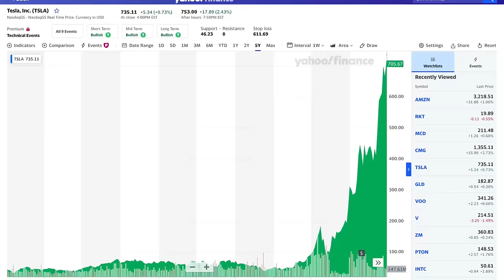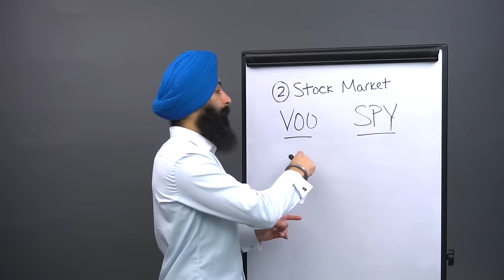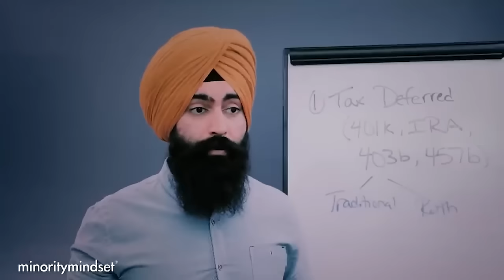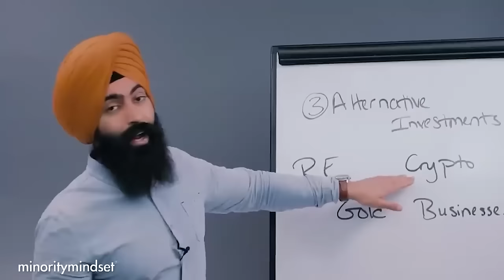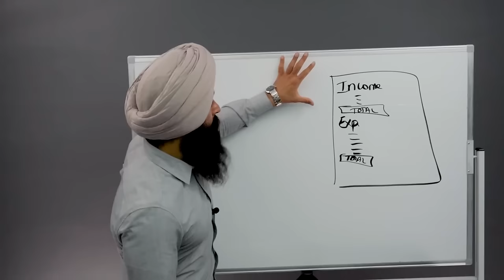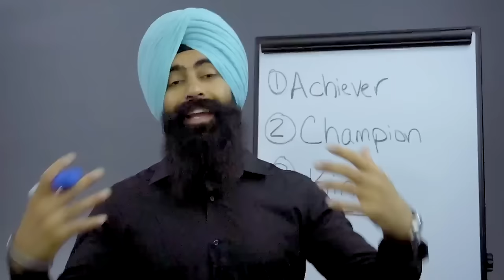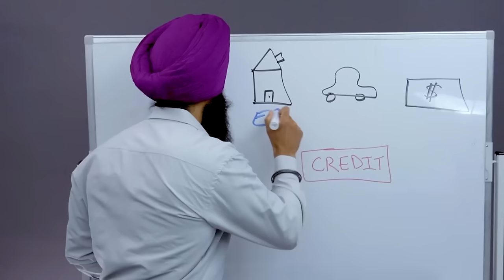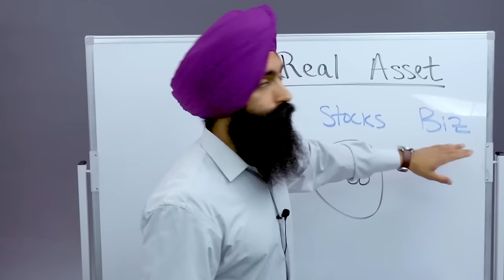MASTERCLASS: Buy These 5 FOREVER INVESTMENTS To Be Financially Free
1. Market Briefs - Get my free financial newsletter for investors
3. Business Accounting - Does your business do over $250k/year? If yes, get a free consultation from my partner accounting firm

Recommended:
Investing In REITs For Income | REIT Investing

➤ Life Insurance
2) 🛡 Policygenius - Get a free life insurance quote:

3) 🏠  Fundrise - Invest in real estate with as little as $10!